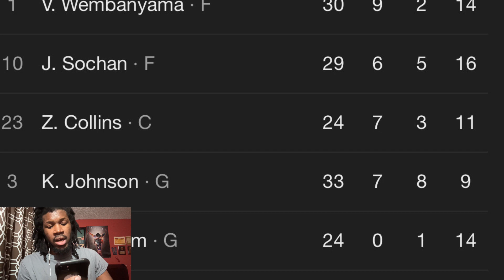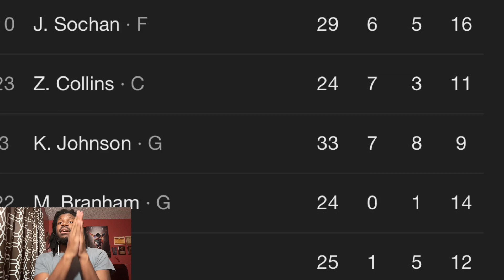KNICKS VS SPURS REACTION 2023 NEW YORK KNICKS VS SAN ANTONIO SPURS HIGHLIGHTS REACTION 2023